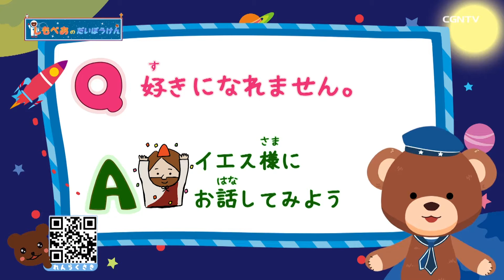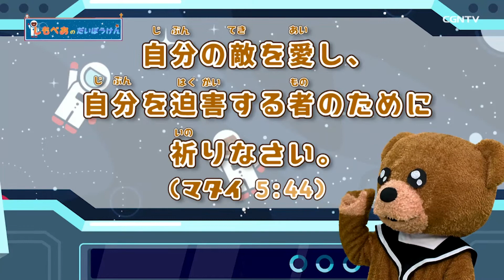[子供番組] 意地悪な友達...祈りたくない..｜しもべあの大冒険／教会学校｜CGNTV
🚀しもべあの大冒険スタート🌟
ぺーくんと一緒に宇宙を旅しながら聖書のこと、イエス様のこと一緒に知っていこう！
🐻 意地悪をしてくる友達ために祈りしなきゃいけないの？
まりちゃんとぺーくんと一緒に考えよう！

📖一緒にチャレンジ💪みことばミッション📖
今日の暗唱聖句を一緒に覚えよう！下のリンクから印刷して使ってね！集めた人には….?!